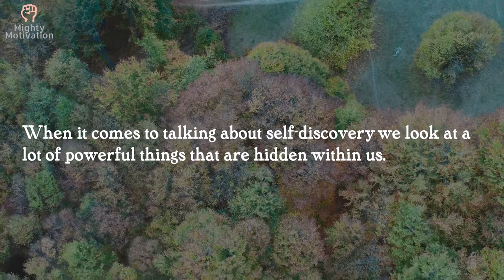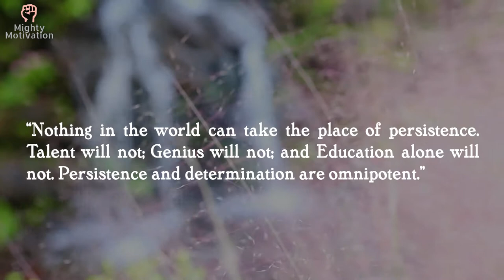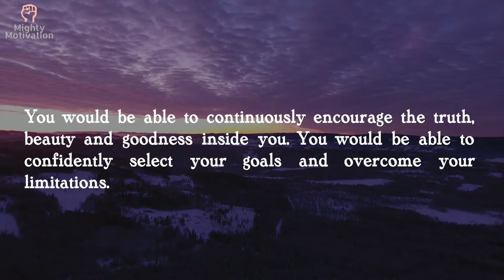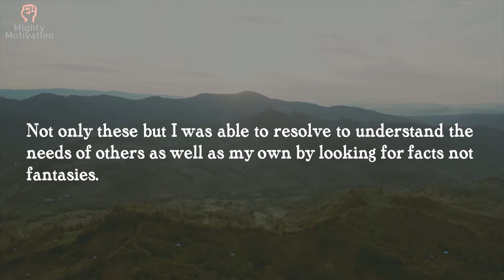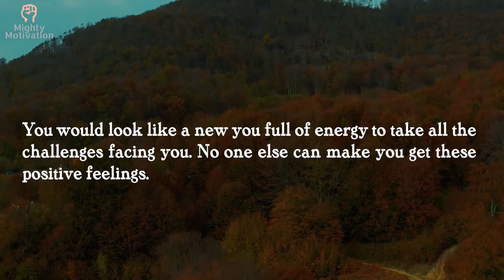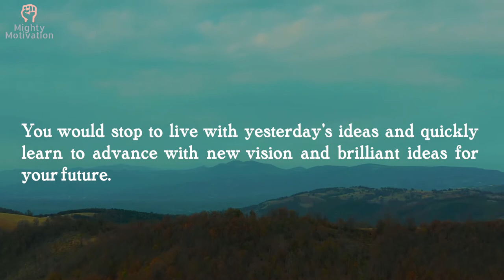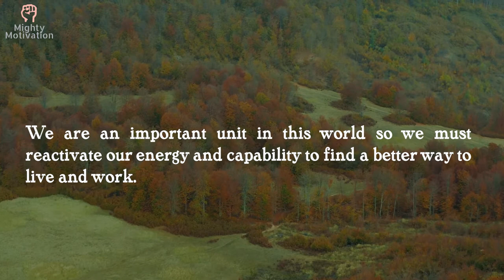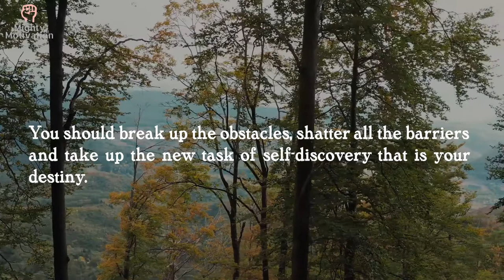How to Discover Yourself and Win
Self-discovery has been a key to the success of many motivated people because those of us who have discovered our full potential have seen winning streaks in our life.

I hope all of you get benefit from the channel.

1- Drive: The Surprising Truth About What Motivates Us by Daniel H. Pink.

2- Don't Sweat the Small Stuff by Richard Carlson.

3- The Greatest Salesman in the World by Og Mandino.

4- Awaken the Giant Within by Anthony Robbins.

5- Think and Grow Rich by Napoleon Hill.

6- The 7 Habits of Highly Effective People by Dr. Stephen Covey.

7- Man's Search for Meaning by Viktor Frankl.

8- The Alchemist by Paulo Coelho.

9- You Can Heal Your Life by Louise Hay.